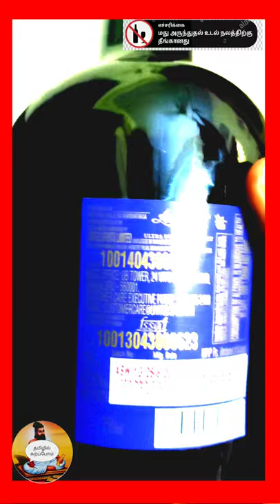Antiquity whisky unboxing video | வேற லெவல் சரக்கு | Tamizhil karppom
antiquity whisky unboxing video

In this video unboxing one of the greatest Indian whisky in tamil
How is it's designed
How it's outs side box designed
Inner bottle designed

Note: lequer drinking is injurious to health

This video for only entertainment purposes.

இப்பதிவில் antiquity விஸ்கி இன் unboxing வீடியோ காட்சிகள் கொடுக்கப்பட்டுள்ளது.
எப்படி டிசைன்
எப்படி அவுட் பாக்ஸ்
எப்படி பாட்டில்
அனைத்தும் கூூறியுள்ளோம்